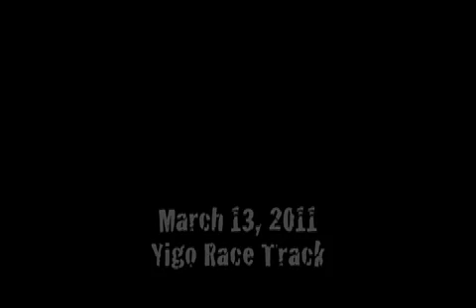Rich Racing 2011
Rich's track debut at the Guam Motocross Raceway. March 13, 2011